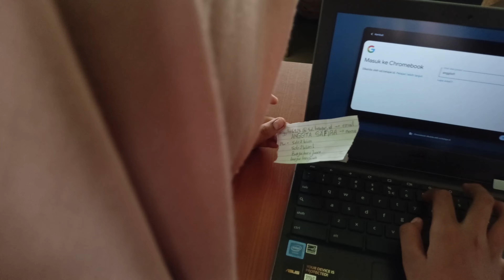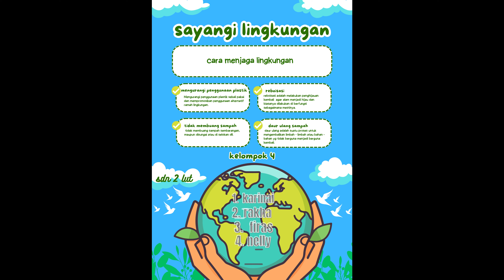Project Based Learning dengan Canva melalui Chromebook || Sahabat Teknologi 2023 | Praktik Baik